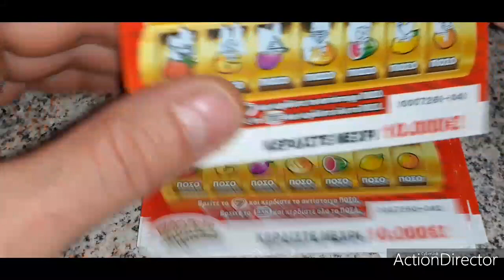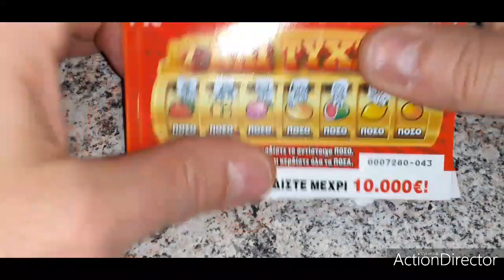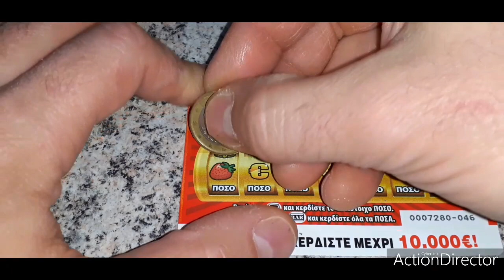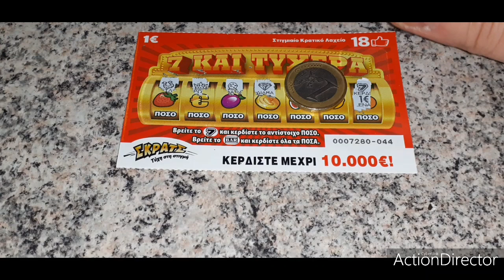Σκρατς Greek #221 Συνεχίζουμε με τα Νέα Σκρατς 🤩🤩